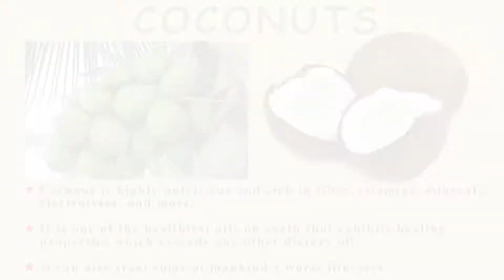Bordeaux Farmers Rastafari Agricultural & Cultural Food Fair (VI Showcase Part 2)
MARIE PAUL & REYNEE LISA TAKES YOU ON A CULTURAL JOURNEY THROUGH THE BORDEAUX FAIR ON ST. THOMAS. THIS IS PART 2 OF 2 VIDEOS OF THE FAIR.